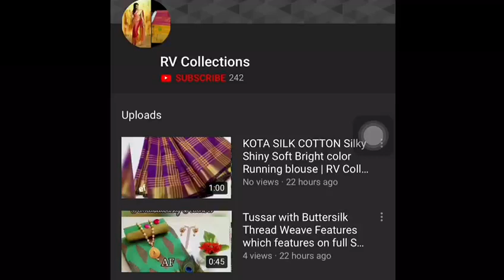Silk cotton material Korvai border sarees with Contrast blouse | RV Collections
Silk cotton material  Korvai border sarees   With attached contrast  blouse   Singles 1175+ shipping🌹🌹

bridal sarees,
kuppadam sarees,
uppada sarees,
chiffon sarees,
chettinad sarees,
Wedding sarees,
Party wear sarees,
Banarasi sarees,
Bangalore silk sarees,
Linen Sarees,
Ikkat sarees,
Two tone sarees,
Hadloom sarees,
Organza sarees,
Organsa sarees,
half sarees,
Rayon Kurtis,
Bandhani Sarees,
saris,
Daily wear sarees,
Blouse designs,
Bridal sarees,
Marriage collections,
latest sarees,